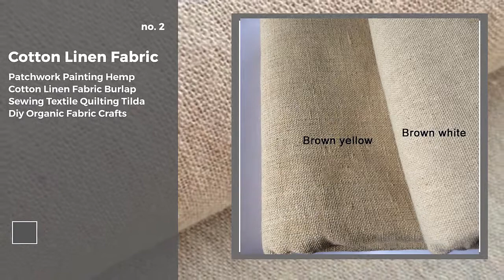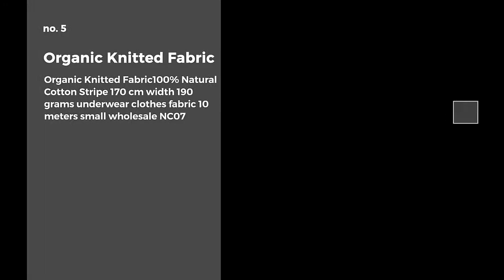Organic Fabric -Top 10 Latest Collection 2019 (NEW)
rganic Fabric - Collection 2019 represents the most popular top 10 different types of Organic Fabric, These Organic Fabric new and latest collection which are more comfortable.

We have analyzed a number of items and thousands of Organic Fabric just selected the best 10 items for you. Get a concept of the each Spandex Fabric from the following information-

NAME & SPECIFICATIONS:
0:21 #1: 130x100cm Soft Linen Cotton Fabric Organic Material Pure Natural Flax Cambric Eco DIY Clothes Patchwork Fabric

0:35 #2: Patchwork Painting Hemp Cotton Linen Fabric Burlap Sewing Textile Quilting Tilda Diy Organic Fabric Crafts Decoration

0:50 #3: 100Pcs 10x10cm Square Floral Cotton Fabric Patchwork Cloth For DIY Craft Sewing

1:05 #4: 140CM*50CM DIY Solid Color Embroidery Cotton Linen Fabric Cloth for Cross Stitch Embroidery Patchwork Needlework Handmade Craft

1:20 #5: Organic Knitted Fabric100% Natural Cotton Stripe 170 cm width 190 grams underwear clothes fabric 10 meters small wholesale NC07

1:33 #6  7PCS 50X50cm Cotton Fabric Squares Bundle Patchwork Pre-Cut Quilt Squares For DIY Handmade Patchwork Cloth Bag Needlework Scraps

1:46 #7: Vintage Patchwork Painting Hemp Cotton Linen Fabric Burlap Sewing Textile Quilting Tilda Diy Organic Fabric Crafts Decoration

2:02 #8 1PC 130x100cm Soft Linen Cotton Fabric Organic Material Pure Natural Flax Cambric Eco DIY Clothes Patchwork Fabric 15 colors ~

2:15 #9: 150x100cm Vintage retro butterfly cat rose flower print fabric cotton linen table cloth curtain diy linen fabrics home textiles

2:33 #10: She Love A3 42x30mm Plush Faux Fox Fur Fabric For Women Handbag Long Fabric For Diy Handmade Sewing Materials

SMART TOOLS AUTOMATION - We always try our best to provide the best products to you. We spend huge times and energy to find out the top devices so that these smart devices can make your life more easy, comfortable and more smart ever.

SMART TOOLS MAKE EASY LIFE ===